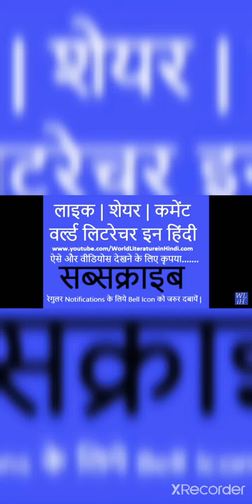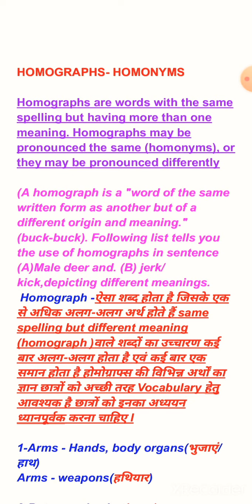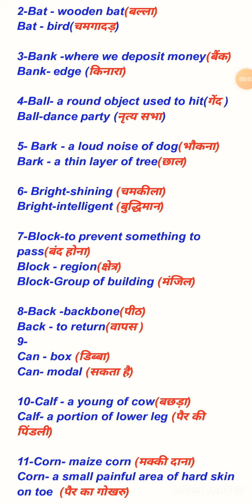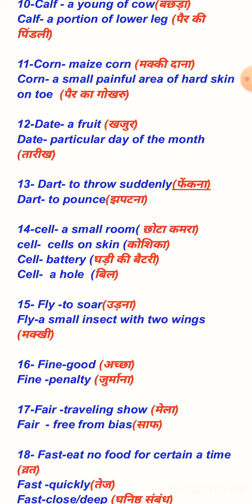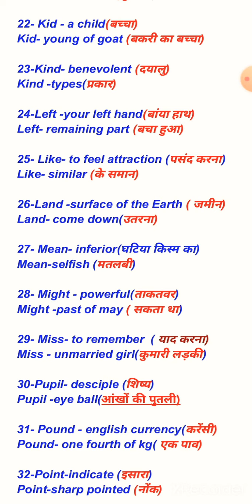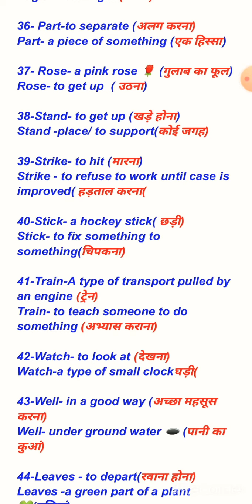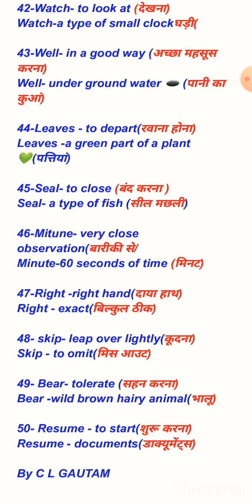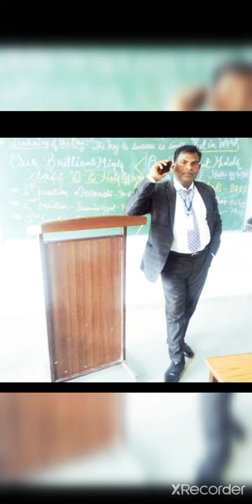HOMOGRAPH/ HOMONYMS BY CL GAUTAM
HOMOGRAPH with full example and definition,in Hindi and English

easy to clarify your doubts and confusion
easy to learn and write

easy to maintain your knowledge